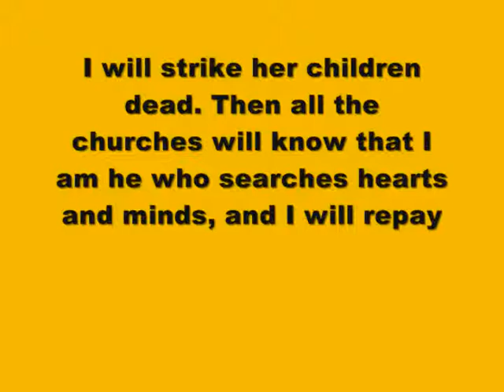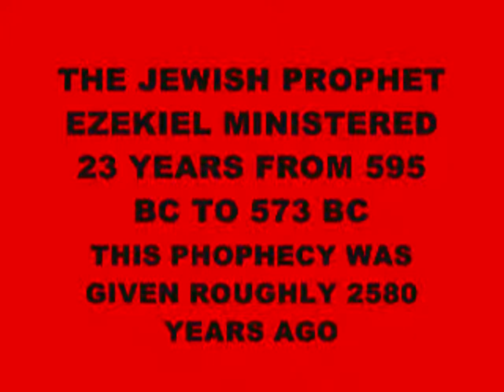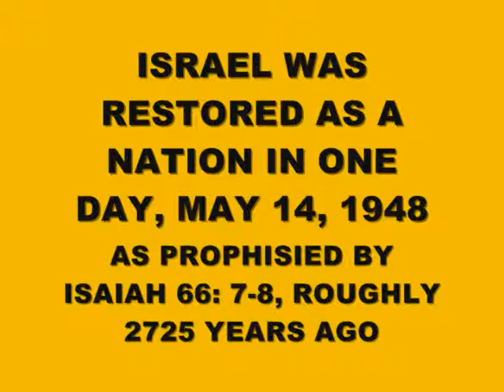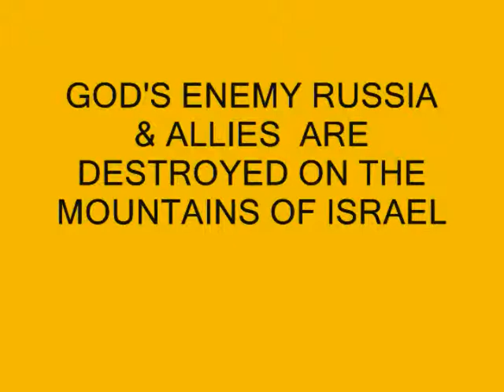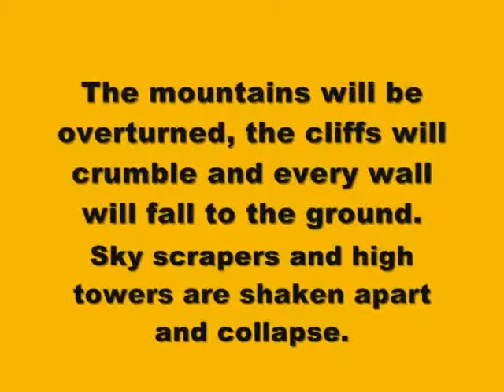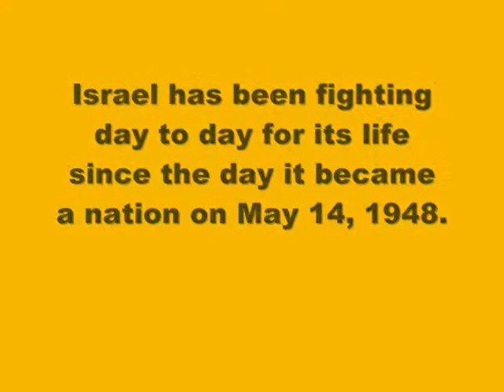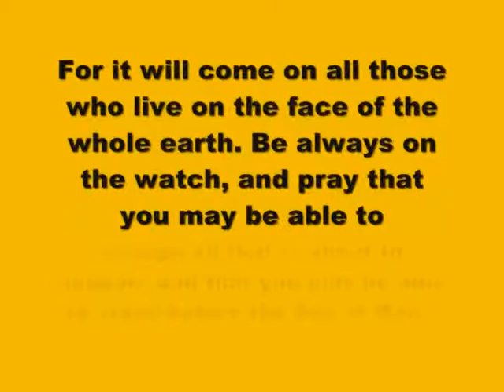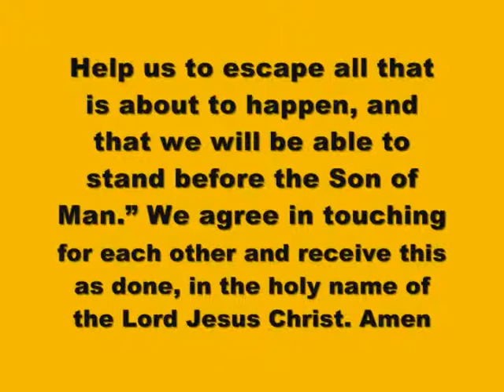ALMIGHTY GOD IS ANGRY & WILL DESTROY CHICAGO